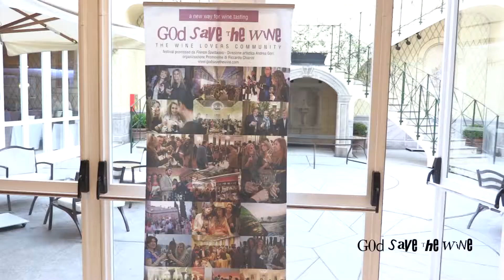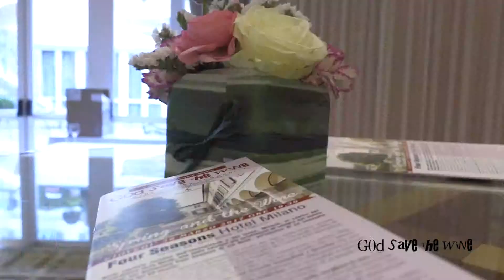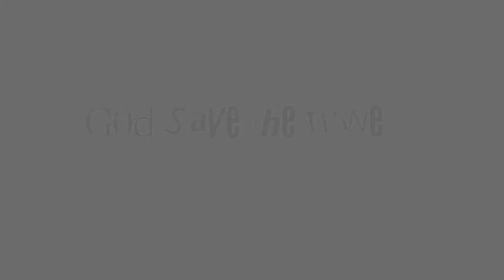Torre a Cona su Milano, Il Merlot toscano del futuro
Con Chiara Bellacci assaggiamo le proposte di Torre a Cona per la Primavera, sia il Chianti fresco e immediato che lo spessore del sangiovese del Badia a Corte (Tre bicchieri Gambero Rosso) e il curioso e sapidissimo Merlot di casa